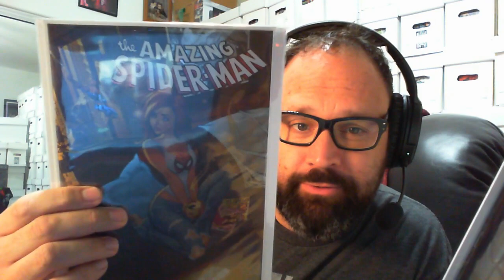My "Fake" Trip to NYCC!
April Fool's! I've never been to New York Comic Con, but I did somehow snag a gorgeous, limited comic from the show! Two copies to be exact!